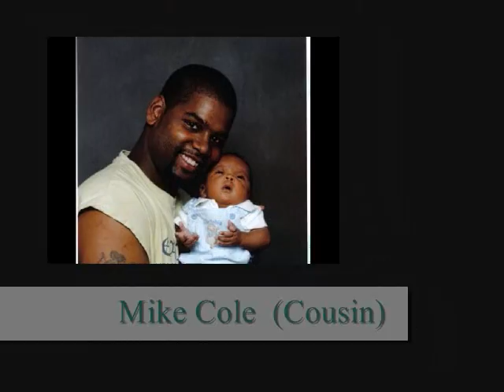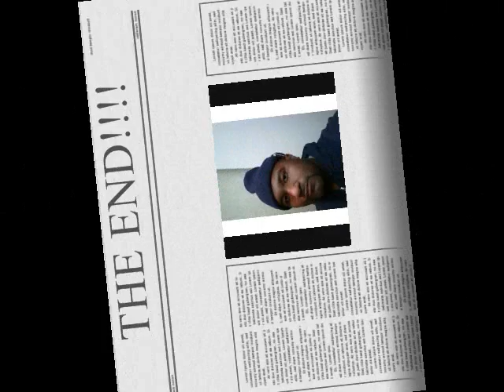Myspace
This for my people on Myspace! Family and Friends!